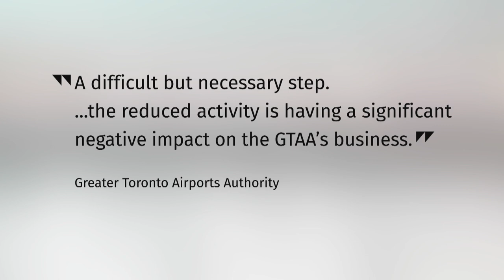Toronto airport cuts hundreds of jobs as pandemic decimates air travel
After losing millions of dollars a day for months, Canada's airline industry is still looking for federal help, while airports are cutting jobs. The Greater Toronto Airport Authority slashed hundreds of jobs on Tuesday, not long after Calgary and Vancouver did the same.